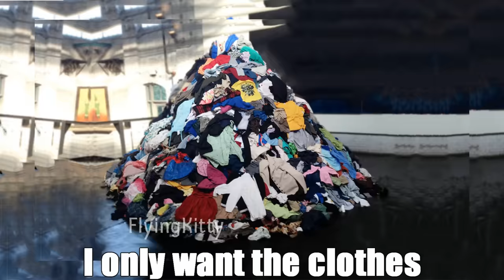GUMMO But 6IX9INE Has a Mental Breakdown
SCUUUUUUUUUUUUUM SCUUUUUUUUUUUMM...

PSN (inactive)► FlyingK900
KIK ► Flyingkittyy

Special thanks to all my patrons:
Toppsykun
statoose
Chris Vega
grandrusenko
Johannes
lex
Striction
Ryan Mr 1%
Libertonian
LolLol420
Naro
Cfox666
Dogekenza Clemens
JoeyButterscotch
Apien Sapien
Erlend MITTE PÄRIS
sticki minge
AndreasH900
Dat Viking
Gap Kritthep Sriyapai
Lapinas
Caolan Mitchell
planetearth01071
Amir Jawad
MadsMads™
Caboose103
MrJames03
SpazmoPudding
HatCrafter
Tomonori 76
yesbby
Orangewedge
Jan Francirek
Watis
Errach
Johnny Bifoutre
BlackSaikou
Bashir Wada
DodoBinman
45molkstreet